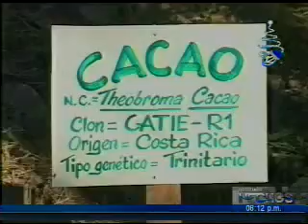Agricultores de cacao tendrán apoyo del Ministerio de Agricultura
Un rubro olvidado en el país y una técnica usada principalmente por pequeños agricultores, recibirán instrucciones técnicas para aumentar el rubro.